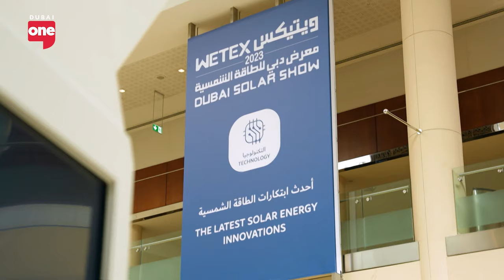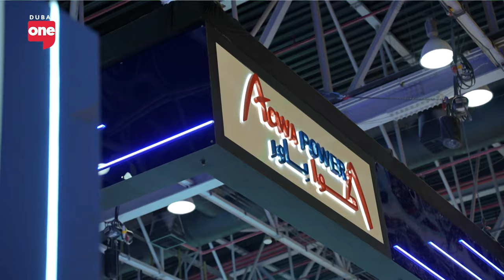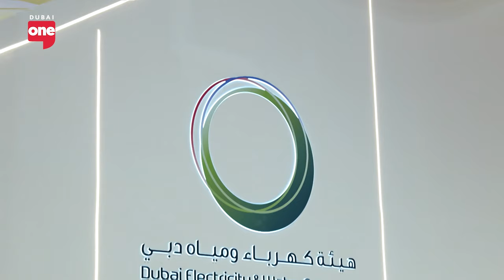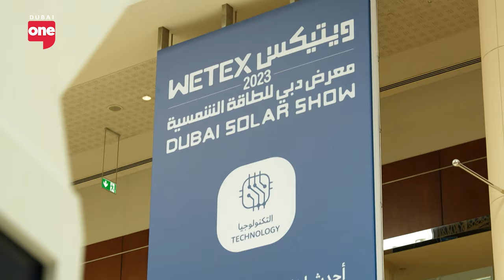Reimagining Dubai as a mobility-friendly city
From Dubai’s 93km cycling highway to Dubai’s marine restoration project.. Baharash Bagherian shares Dubai’s latest urban projects that are reshaping Dubai.